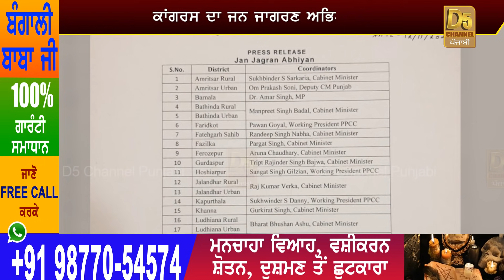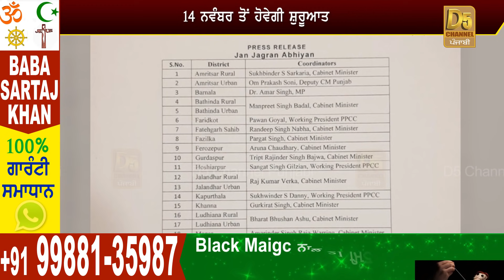ਕਾਂਗਰਸ 'ਚ ਨਵਾਂ ਧਮਾਕਾ, 28 ਲੀਡਰਾਂ ਦੀ ਲਿਸਟ ਜਾਰੀ || D5 Channel Punjabi